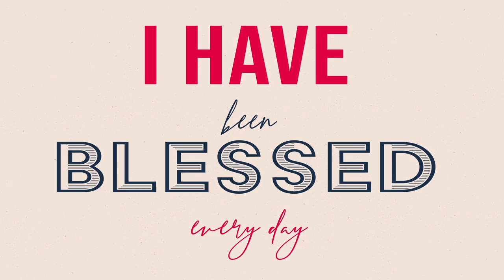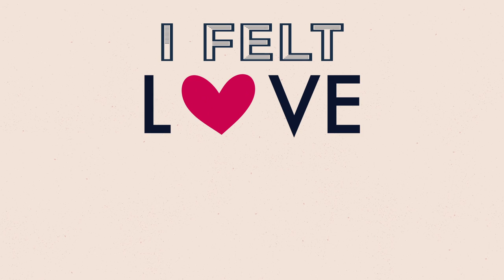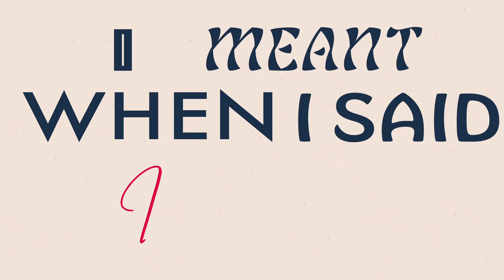Jeffrey Li - Anniversary (Official Lyric Video)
Anniversary soon available for download on the full album "I Do If You Do".